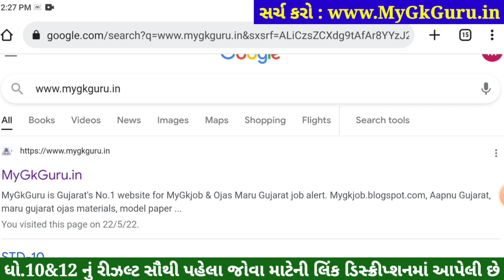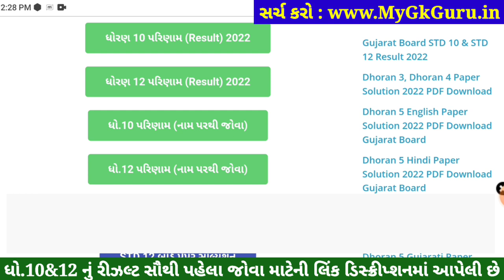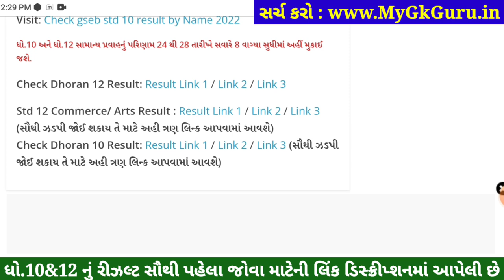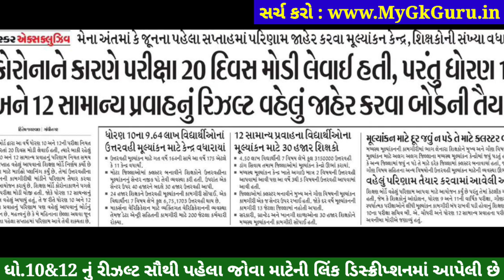રિઝલ્ટ જાહેર ?, Gseb STD 10 Result 2023, STD 12 Commerce Result 2023 Arts, Dhoran 10 nu Result 2023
GSEB STD 10 Result 2023, STD 12 Result 2023 Commerce Arts, Dhoran 10 nu Result 2023, Dhoran 10 manu result, STD 12 Commerce Result 2023 declared.

GSEB STD 10 Result 2023 | Gseb SSC Result 2023 | Dhoran 10 nu Result 2023 | STD 10 Result 2023 | Gujarat Board Result. GSEB STD 12 Result 2023 | Gseb HSC Result 2023 | Dhoran 12 nu Result 2023 | STD 12 Result 2023 | Gujarat Board Result.

Gseb std 10 result 2023, GSEB SSC RESULT 2023,Gseb std 10 result 2023, gujarat board result 2023, gyangujarati, Gyan Gujarati,

Gujarat Secondary and Higher Secondary Education Board has declared the date of the result of Std - 10, Std - 12 Science and commerce results. It is important that the examination of Std-10, Std-12 Sanus and Commerce was held in March. Today the Tribes were declared by the Gujarat Board.

10th Result 2023,
STD 10 results date

Gseb std 12 result 2023, GSEB HSC RESULT 2023,Gseb std 12 result 2023, gujarat board result 2023, gyangujarati, Gyan Gujarati,

Gujarat Secondary and Higher Secondary Education Board has declared the date of the result of Std - 12, Std - 12 Science and commerce results. It is important that the examination of Std-12, Std-12 Sanus and Commerce was held in March. Today the Tribes were declared by the Gujarat Board.

12th Result 2023,
STD 12 results date